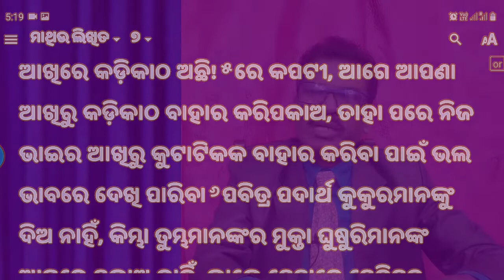Bible study ବିଚାର କର ନାହିଁ (Romans. 2 : 21- 29)by Rev. Abhiram Singh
Bible Study
Book of Romans ch 2 : 21 - 29